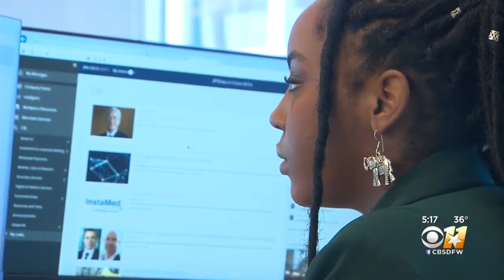CBS 11: Paul Quinn College's Urban Work Program Gives Students A Corporate Edge